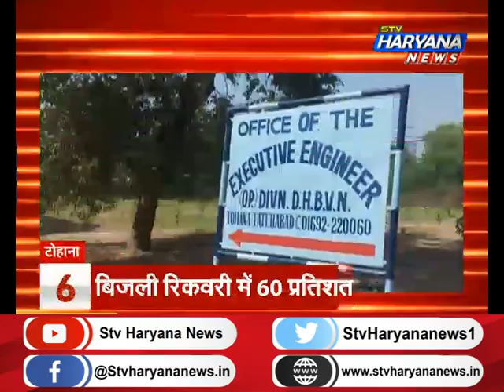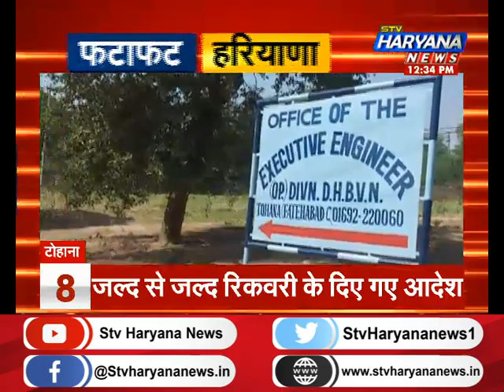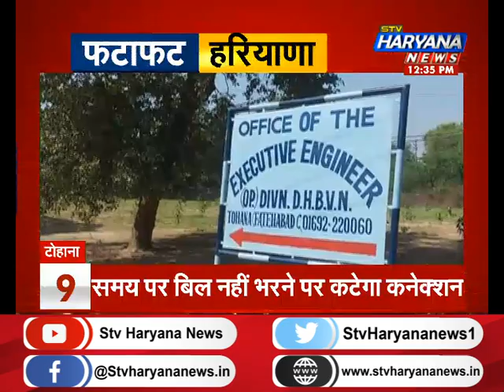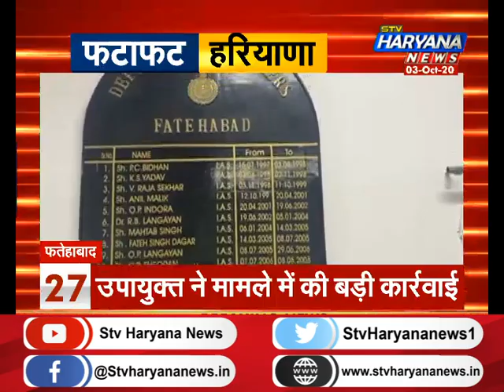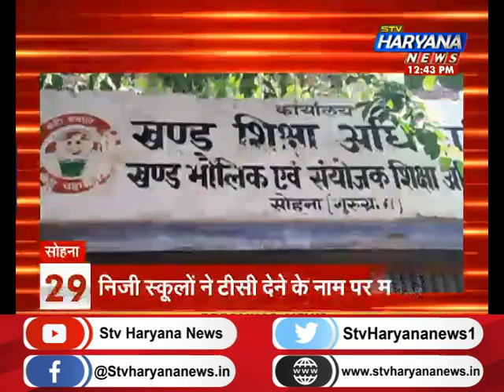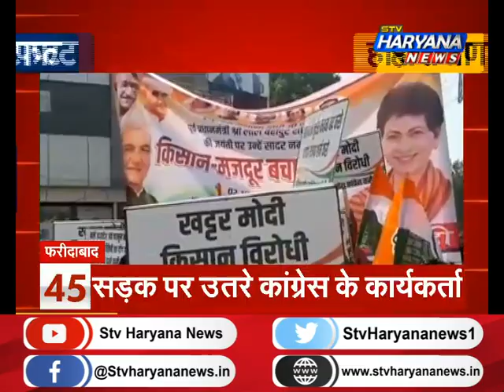फटाफट हरियाणा में देखिए प्रदेश की 50 सबसे बड़ी खबरें एकसाथ...||TOP50NEWS || STV Haryana News